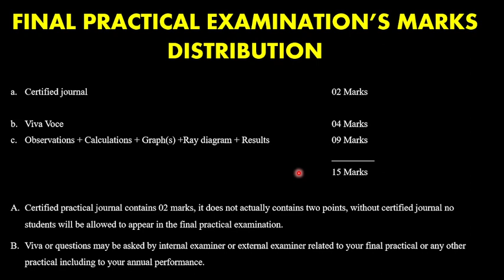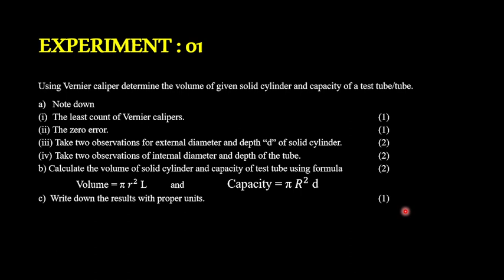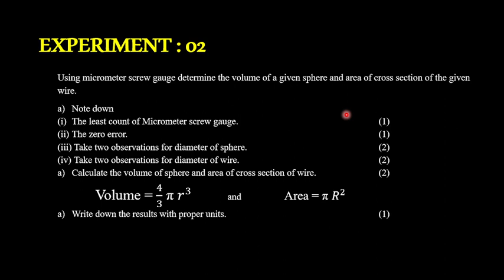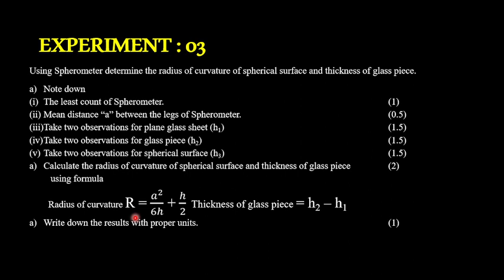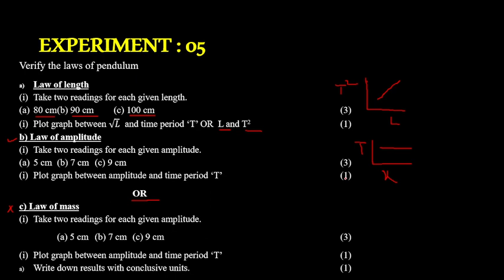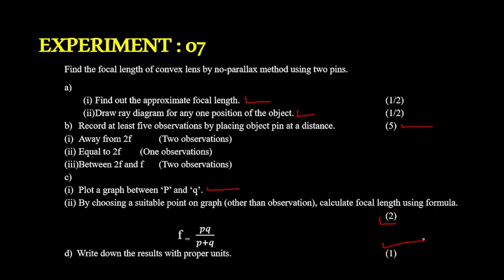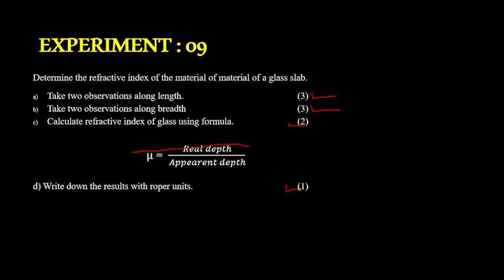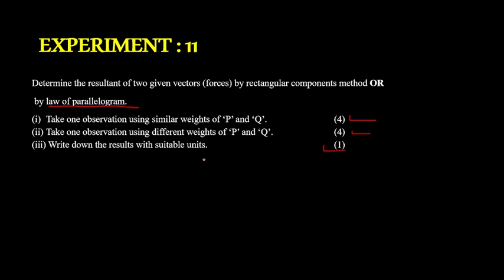XI Physics Practicals Included in BIEK Exam 2022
Govt Degree college Gulshan-e-iqbal block 7
By Sir Nasir Ilyas